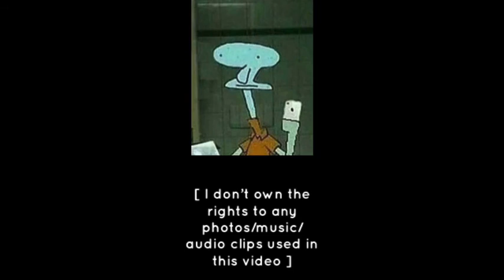Flops 3 !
I finished this one right before the rink closed down. Those were the good ol days.

I, Ky Hilaire, do not own the rights to any photos/music/audio clips used in this video.